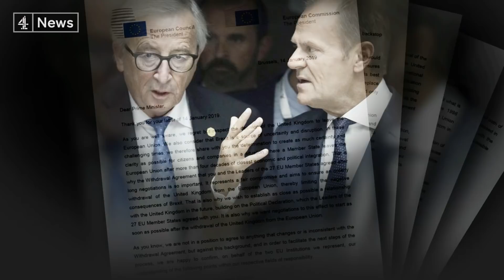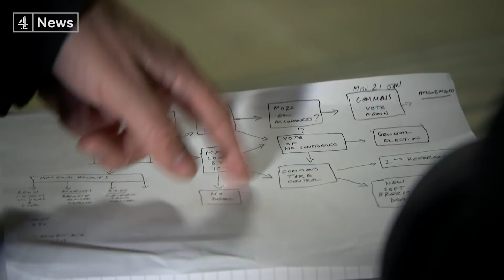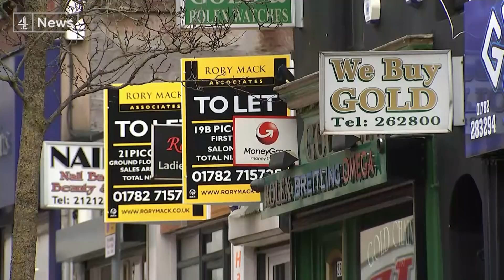Last ditch appeals before crucial Brexit deal vote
Today she appealed to them to give it "a second look". She warned her Remain-supporting opponents that if her deal is defeated tomorrow, that could mean leaving with no deal.

But she had a different warning for no-deal supporters. They were told that the Commons might block Brexit altogether.

The Labour Leader Jeremy Corbyn said that despite delaying the vote, the Prime Minister had failed to get anything more than warm words from the EU on the Northern Ireland backstop.

The Democratic Unionist party agreed.